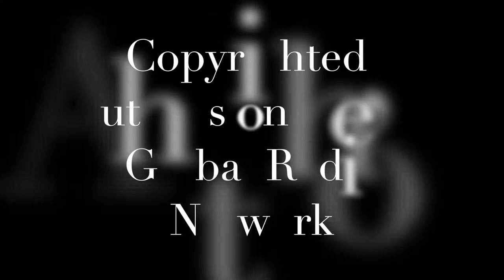Robert Dugoni A STEEP PRICE on Wine Women & Writing with Pamela Fagan Hutchins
For NYT bestselling author Robert Dugoni and A STEEP PRICE on Wine Women & Writing Radio with Pamela Fagan Hutchins, we're pulling out the good stuff: the 2014 Harrison Hill from Washington's DeLille Cellars.
Video version: Coming soon!

Called in to consult after a young woman disappears, Tracy Crosswhite has the uneasy feeling that this is no ordinary missing-persons case. When the body turns up in an abandoned well, Tracy’s suspicions are confirmed. Estranged from her family, the victim had balked at an arranged marriage and had planned to attend graduate school. But someone cut her dreams short.

Solving the mystery behind the murder isn’t Tracy’s only challenge. The detective is keeping a secret of her own: she’s pregnant. And now her biggest fear seems to be coming true when a new detective arrives to replace her. Meanwhile, Tracy’s colleague Vic Fazzio is about to take a fall after his investigation into the murder of a local community activist turns violent and leaves an invaluable witness dead.

Two careers are on the line. And when more deadly secrets emerge, jobs might not be the only things at risk.

Follow Pamela Fagan Hutchins, Author and Wine Women & Writing Radio for more great wines, great reads, and kick-ass female characters.

This is a copyrighted podcast solely owned by the Authors on the Air Global Radio Network.